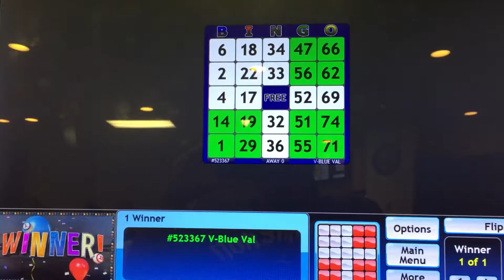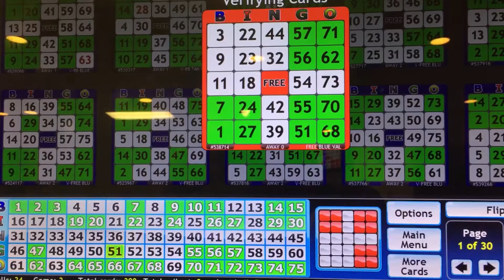BINGO Blue Card "Triple Postage"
5 way tie --- won $12.00